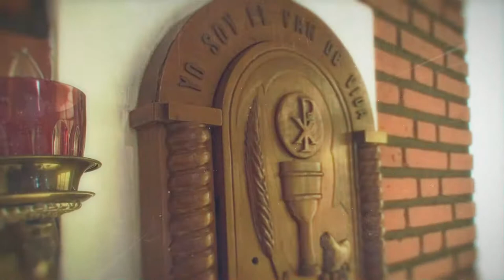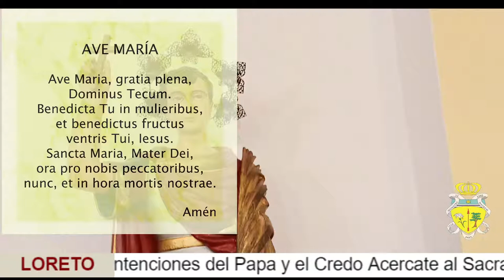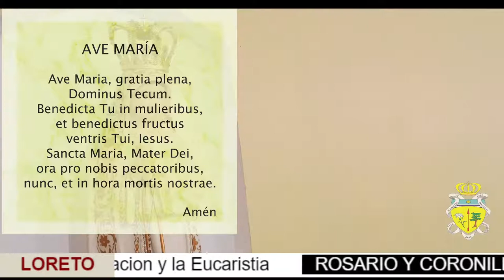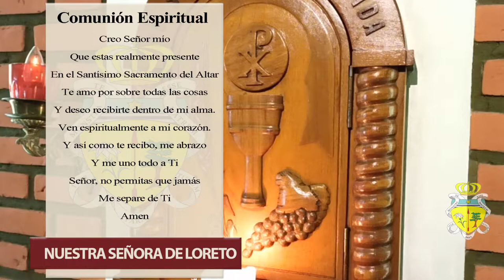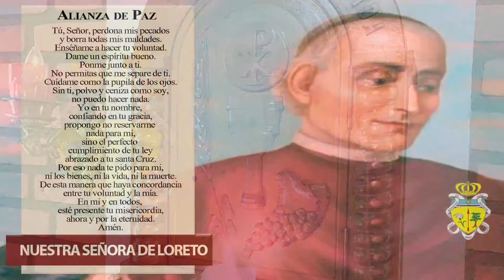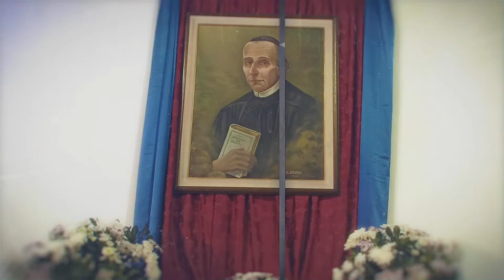San Josafat, Obispo y Martir